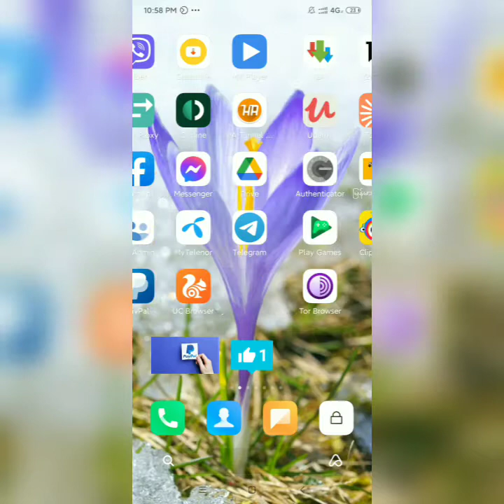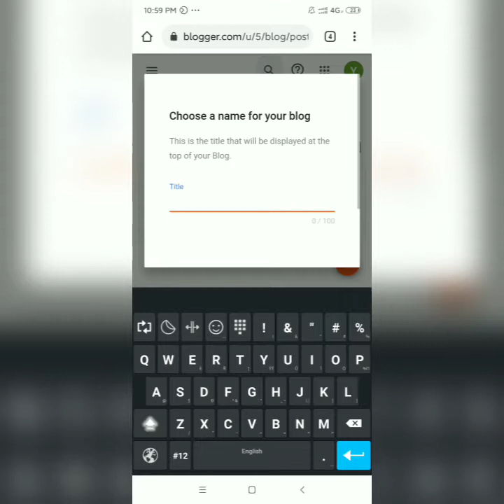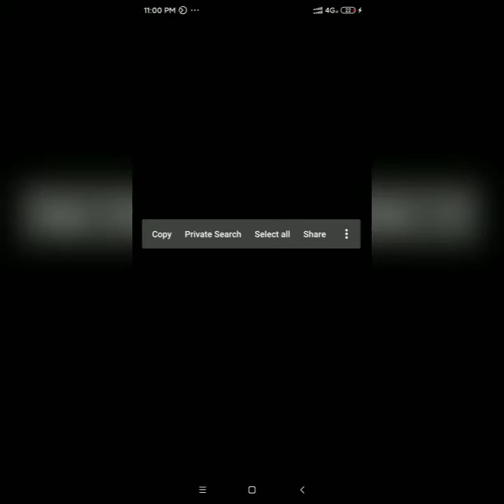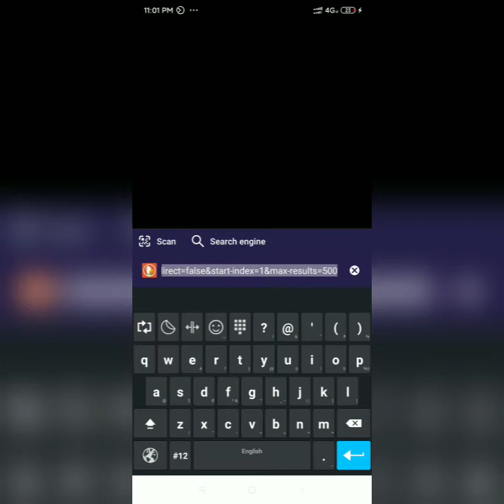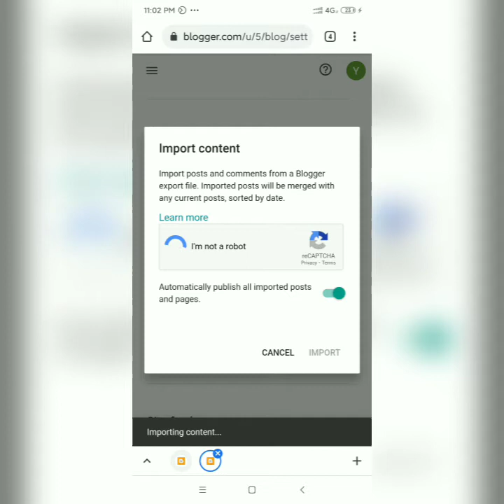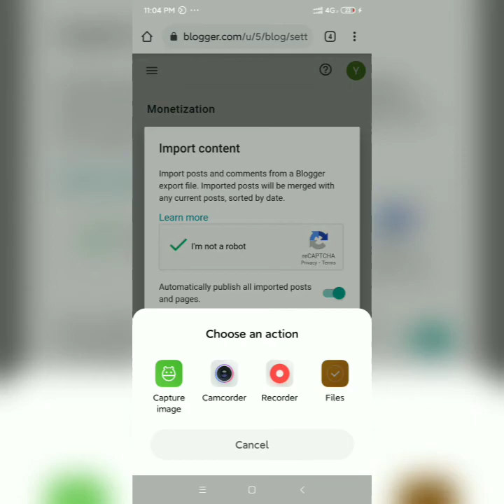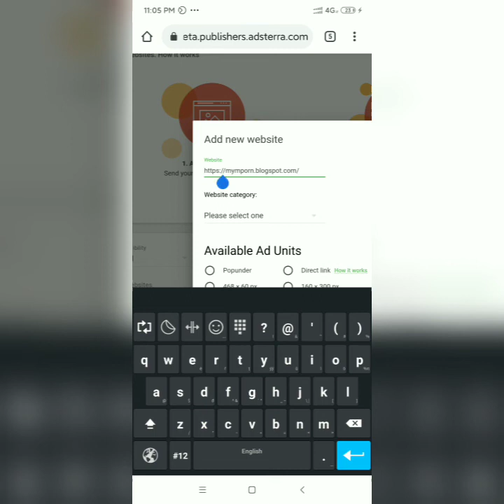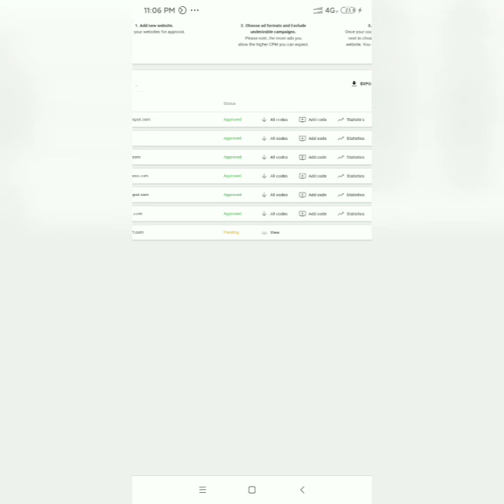Blogger ဖြင့်ပိုက်ဆံရှာနည်း အပိုင် (၁) Untitled video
ပိုက်ဆံတစ်ပြားမှ မကုန်ပဲ blogger ဖြင့်ပိုက်ဆံရှာနည်း

Sitemaps ကို အသုံးပြုပြီး တခြား blog မှ Post များကို ကိုယ့် blog သို့ကူးယူနည်း

1.google account တစ်ခုလိုအပ်ပါတယ်

2.ပြီးရင် ကျနော်တို့ blogger.com ကို google account နဲ့ sign in ဝင်မယ်

3.blogger.com မှာ blog site တစ်ခု တည်ဆောက်မယ်

4.ကျနော်က စောက်ပျင်းမို့ သူများတင်ပြီးသား blog ကပို့ကို clone ရိုက်တယ်

5.Post အသစ်တင်နိုင်လို့ လူကြည့်များရင် များသလောက် ပိုက်ဆံဝင်တာပေါ့ဗျာ

8. ကိုယ်ယူချင်တဲ့ blog address ကို အပေါ်ကလင့်မှာ xml sitemapsbယူပြီး သူပေးတဲ့ လင့်ကနေ atom.xml ကို download ဆွဲမယ်

9.Blogger တည်ဆောက်ပြီးရင် ကျနော်တို့ Ads services နဲ့ ပိုက်ဆံ ရှာဖို့
Adsterra မှာ Publishers account ဖွင့်မယ်
Adsterra ရဲ့အားသာချက်က Adult ကိုလက်ခံသလို Blogger domain ကိုလည်းလက်ခံပေးတယ်

10.ကျနော်တို့ Adsterra မှာ blog ကို add လုပ်ပြီး Adsterra က accept လုပ်တာနဲ့ ကျနော်တို့
Blog မှာ Adsterra ကပေးတဲ့ ကြော်ငြာတွေထည့်မယ်

YooMoneyဖြင့် Visa Card/Mastercard ပြုလုပ်နည်း

Paidera.com မှာ မေးခွန်းလေးတွေဖြေပြီးပိုက်ဆံရှာနည်း

Download Link တွင် Ads ခံပြီး ပိုက်ဆံရှာနည်း